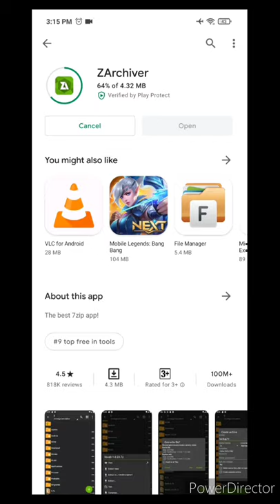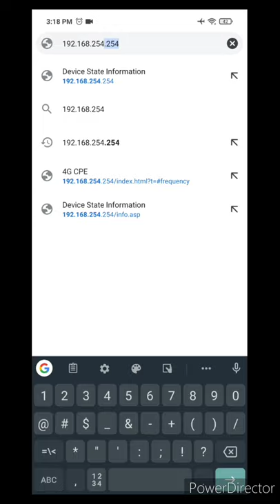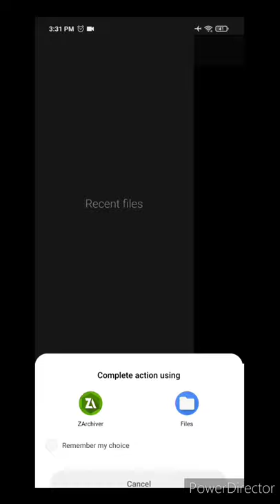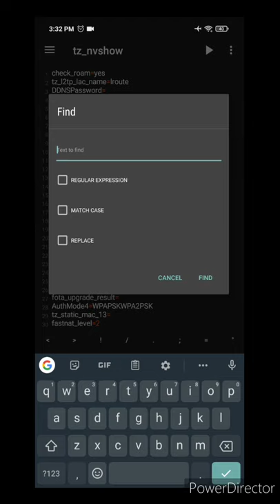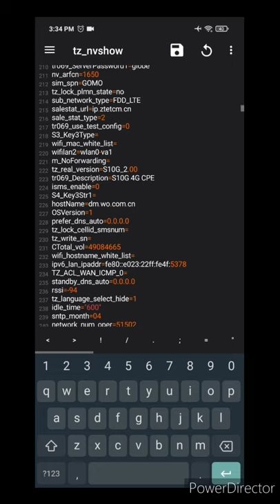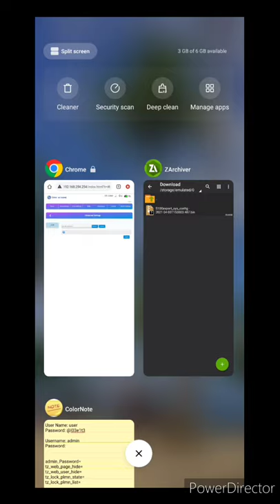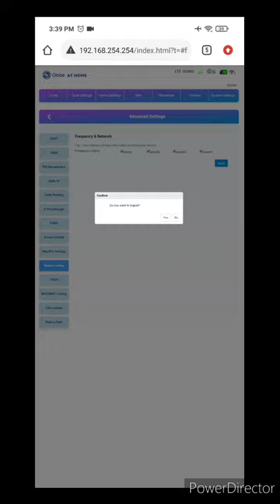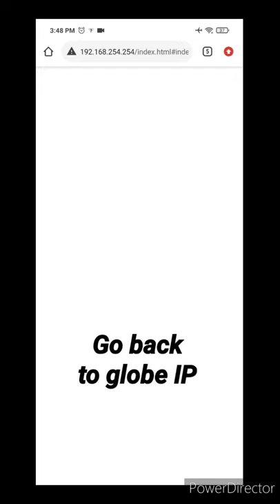ZLT-S10G Globe at Home Prepaid ver 2.00 Wifi Full Admin Access and Openline Tutorial-Android Phones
ZLT-S10G Globe at Home Prepaid ver 2.00 Wifi Full Admin Access and Openline Tutorial using Android Phones

User Name: user
Password: @l03e1t3

admin_Password=
tz_web_page_hide=
tz_web_user_hide=
tz_lock_plmn_state=
tz_lock_plmn_list=